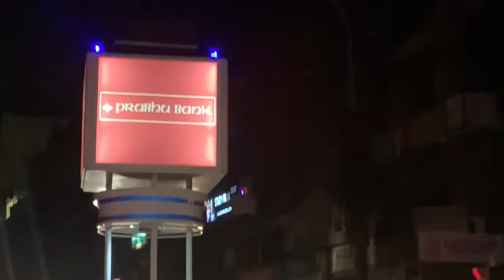Baneshwor || Maitighar|| Shinghadurbar || putalisadak || Bazbajar || Durbarmarg || Thamel Manamaiju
Kathmandu blog